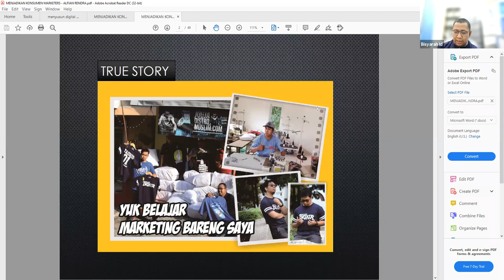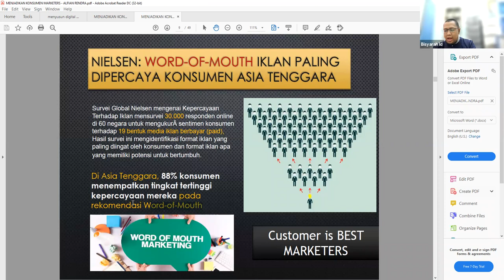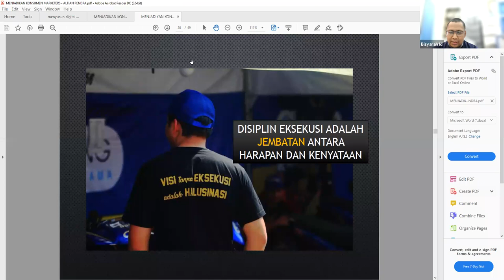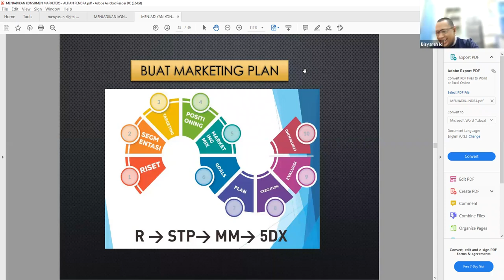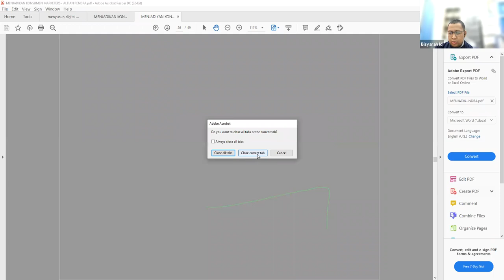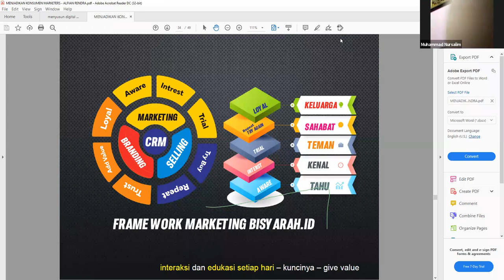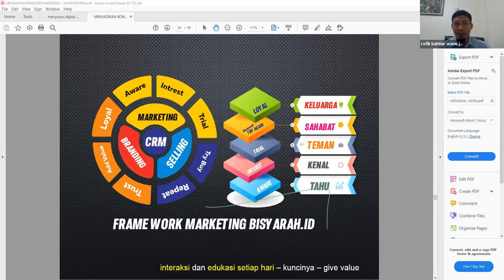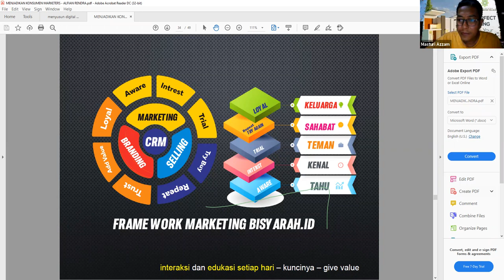Webinar JB Institute - Bagaimana Menjadikan Konsumen Marketers Bersama M. Alfian Rendra (Via Zoom)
One days workshop

Pelatihan Fb Ads dan IG Ads,
Langsung praktek membuat iklan dan langsung terbit,
Dibimbing langsung oleh Owner JB INSTITUTE

Langsung dibimbing oleh Adsvertiser JB Yang
sudah berpengalaman beriklan

Kami siap membantu para UMKM dan Para Pemilik Usaha
Bukan hanya belajar digital marketing, tapi juga menaikkan omzet,
langsung bisa Setting iklan dan terbit.

Materi Pelatihan :
7 STEP FB ADS
1. Buat Akun Facebook + Instagram
2. Buat Halaman / Fanspage + Promosi
3. WA Business
4. Ads Manager
5. Setting Pembayaran
6. Buat Iklan
7. Evaluasi + Install Aplikasi Pengelolaan akun fb

Yuk gabung sekarang! Kapan lagi...